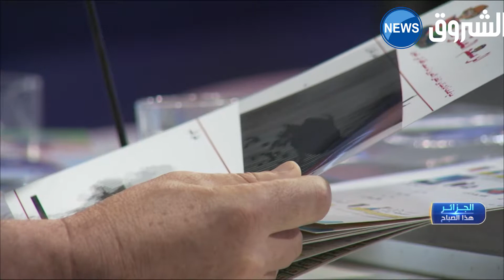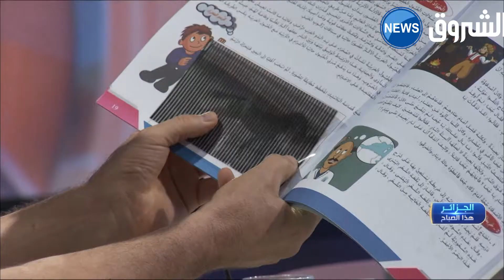البغدادي يتحدث عن عرض ادبي في منتزه الصابلات